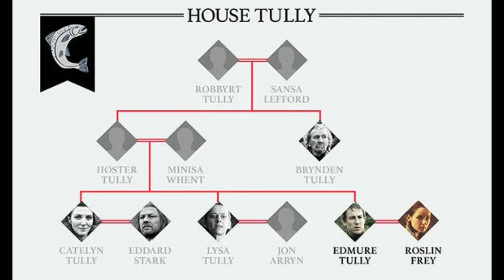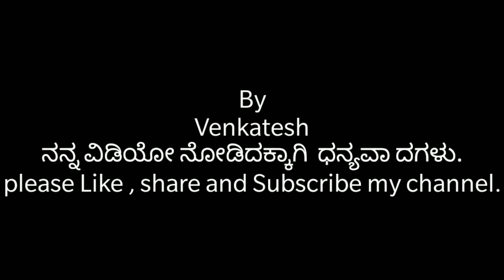Game of thrones Season 1 Episode 3 in Kannada, ಕನ್ನಡದಲ್ಲಿ ವಿವರಣೆ lord snow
Understand in Kannada Game of thrones Season 1 Episode 3